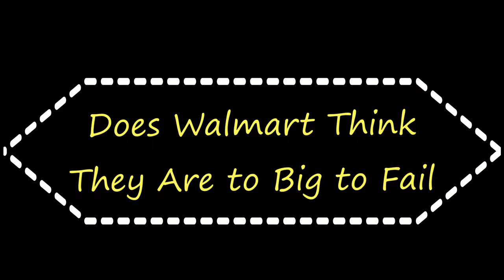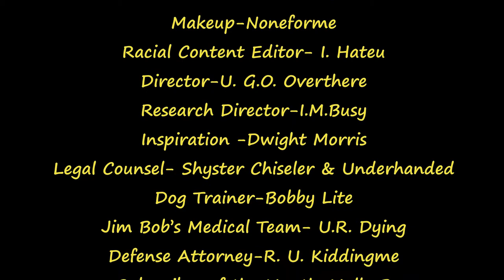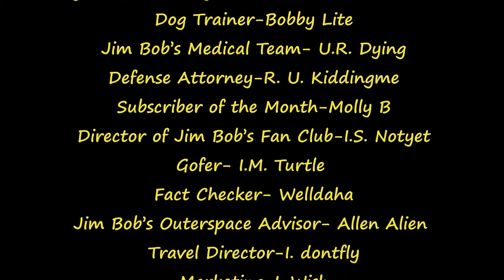Does Walmart Think They Are to Big to Fail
Jim Bob went to Walmart to buy groceries and like every time Jim Bob shops Walmart some of the things he purchased before are out of stock or have been moved. And as every time he shops Walmart it makes him angry and stressed.